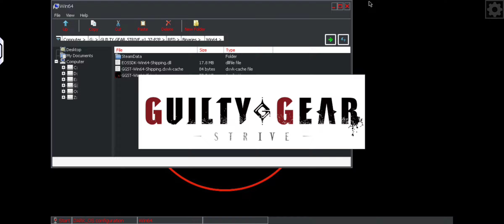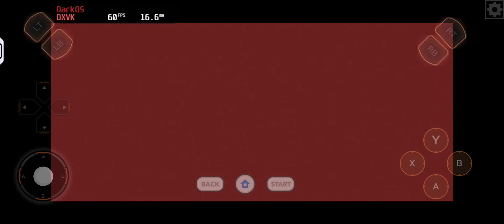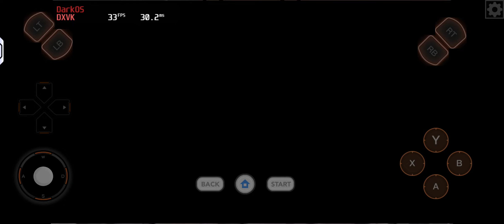Guilty Gear Strive Latest 60FPS High Set Scale 90% DarkOS 0.962 Windows Emulator For Android Offline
My Settings ;

Dynarec Custom

DarkOS 0.962 Latest Update

Wine 9.9 Staging Wow64

1064x600 DXVK

( Offline )

Device ;

Specs ;

16gb Ram / 512gb Rom

Big Credit ;

( Olegs2 )

( DarkOs )

Xinput Bridge ;